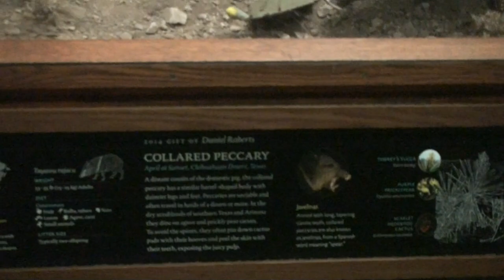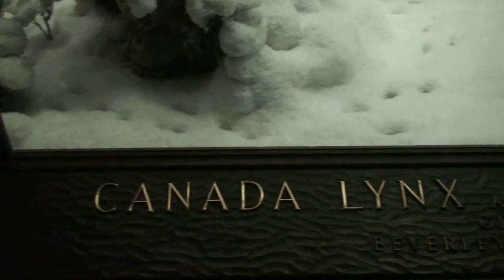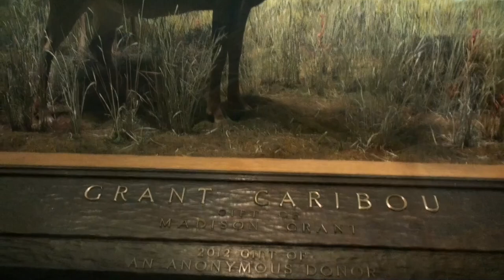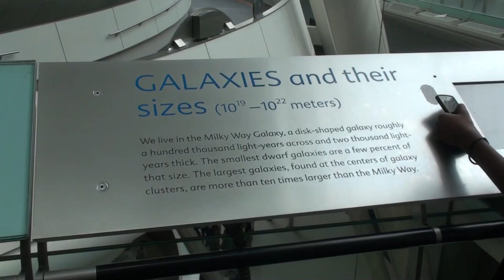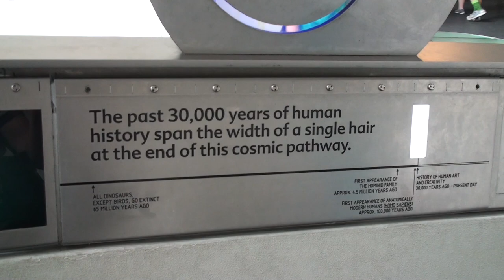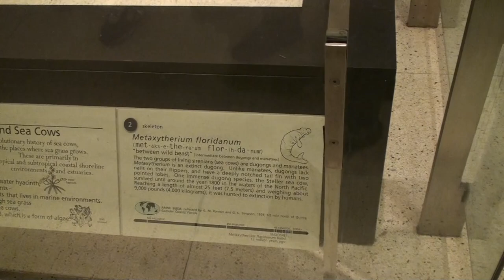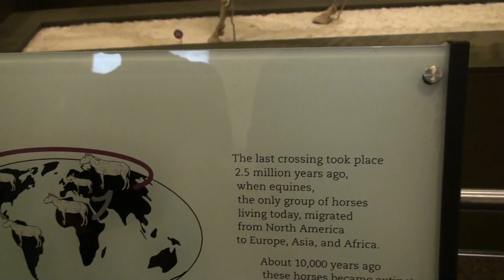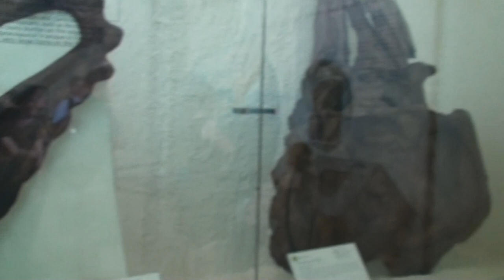2015/07/02-1 New York: American Museum of Natural History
The American Museum of Natural History  is a private  natural history museum on the Upper West Side of Manhattan in New York City. In Theodore Roosevelt Park, across the street from Central Park, the museum complex comprises 26 interconnected buildings housing 45 permanent exhibition halls, in addition to a planetarium and a library. The museum collections contain over 34 million specimens of plants, animals, fossils, minerals, rocks, meteorites, human remains, and human cultural artifacts, as well as specialized collections for frozen tissue and genomic and astrophysical data, of which only a small fraction can be displayed at any given time. The museum occupies more than 2 million square feet (190,000 m2). AMNH has a full-time scientific staff of 225, sponsors over 120 special field expeditions each year, and averages about five million visits annually.